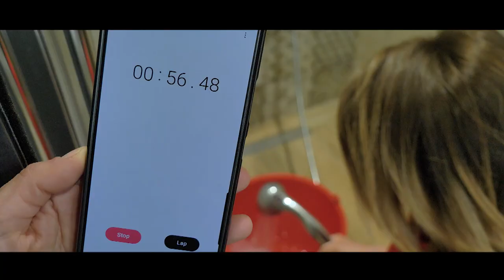EKODJAR - Episode 4 - Water Saving Experiment: Bath vs. Shower.